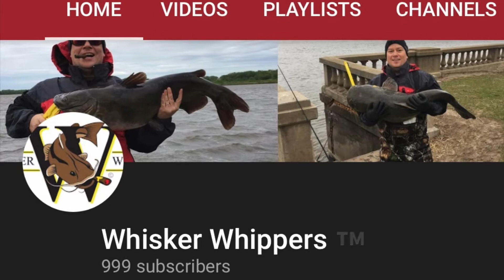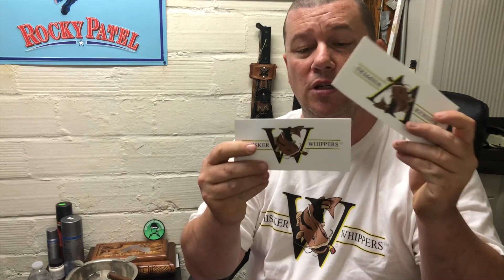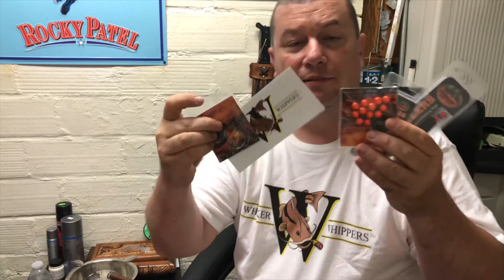1,000 YouTube Subscribers!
Here it is...Oh! the suspense. Watch to see if you won.